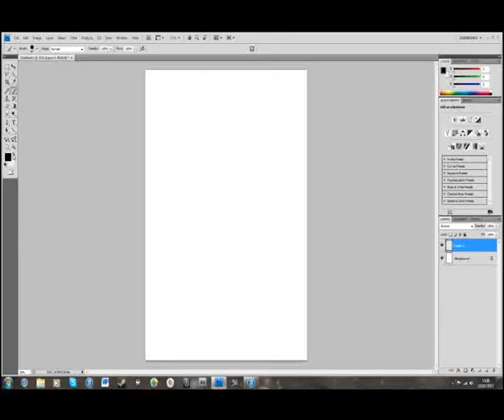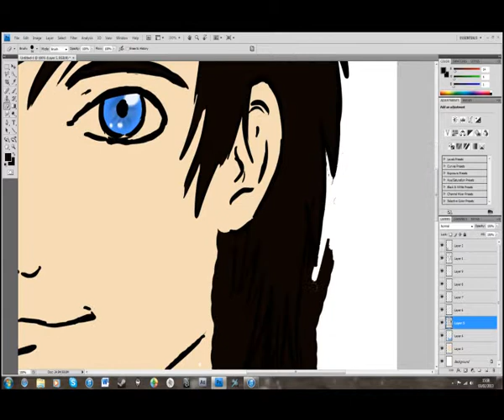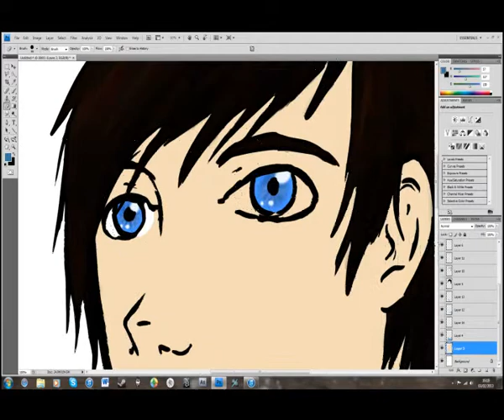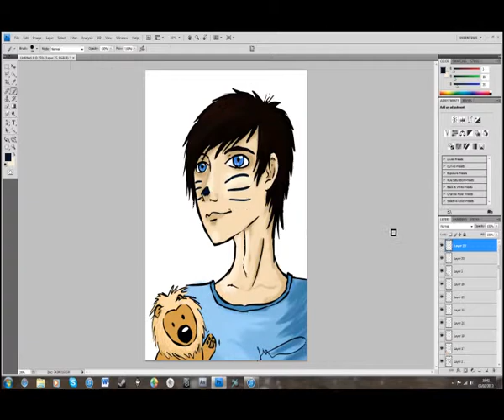DoodleTimez | AmazingPhil speed painting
A speed painting of AmazingPhil to Stripped by Shiny Toy Guns